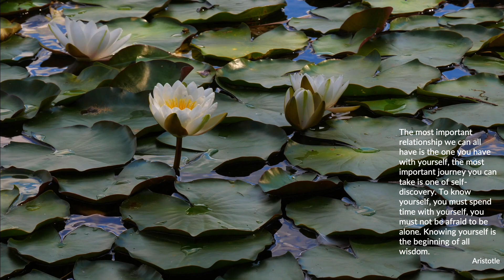The most important relationship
The most important relationship we can all have is the one you have with yourself, the most important journey you can take is one of self-discovery. To know yourself, you must spend time with yourself, you must not be afraid to be alone. Knowing yourself is the beginning of all wisdom.
Aristotle